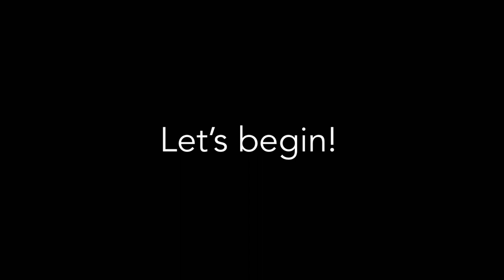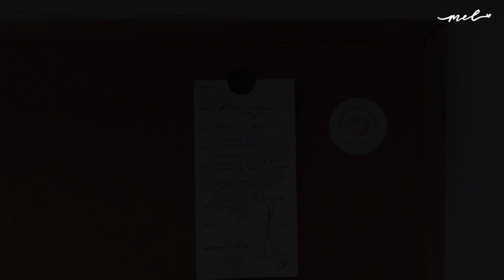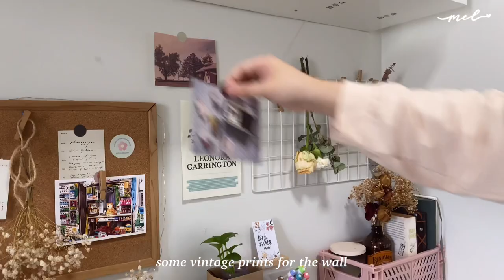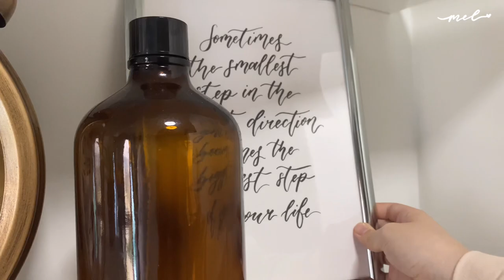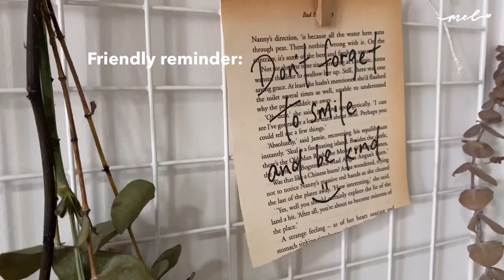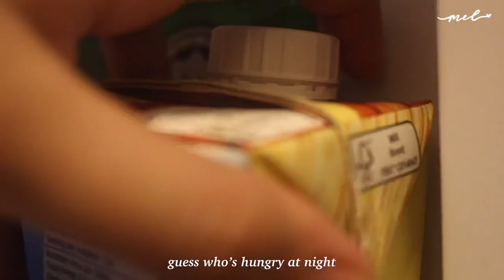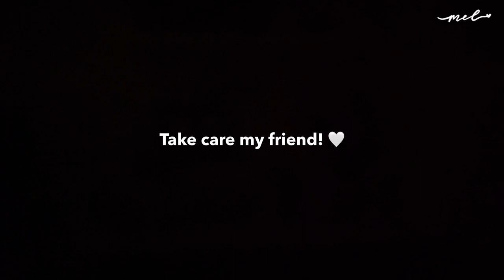VLOG | Studio makeover and desk setup🪴desk tour, a productive workspace, aesthetic taobao decor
Open me! 🕊
Hello friends! Here I am with another desk makeover after a year. My style has definitely changed but I’m happy with the current one! It’s important to create your place the way you like 🤍 I hope you enjoy this video.

Thank you for stopping by! The cases are rising please stay at home, let’s do our part to flatten the curve! 💪🏻 I hope you’re staying safe and see you soon! ❤️

Mel 🥰